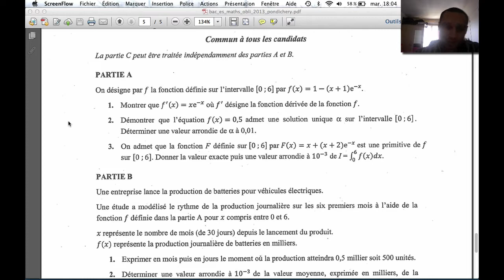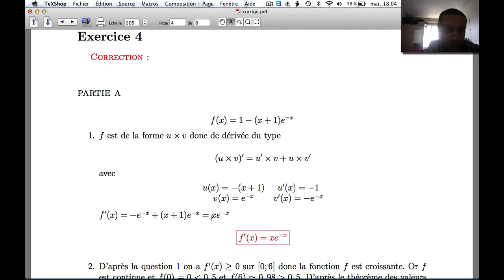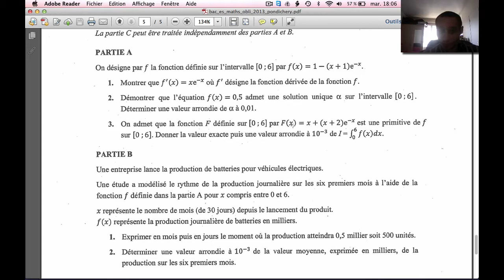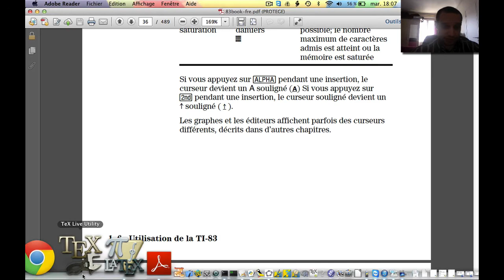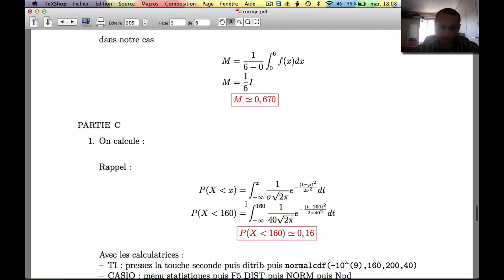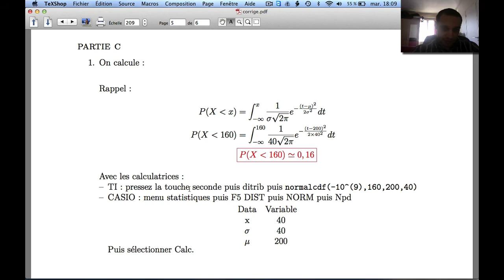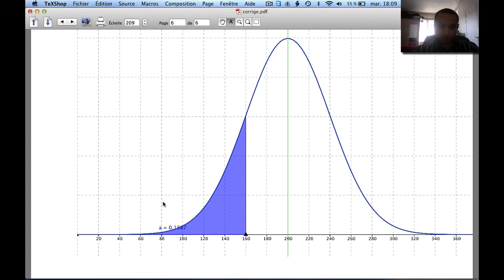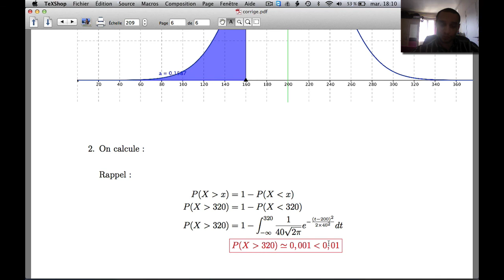Bac ES Pondichéry 2013 : Exercice 4